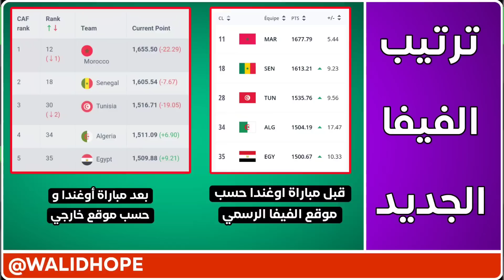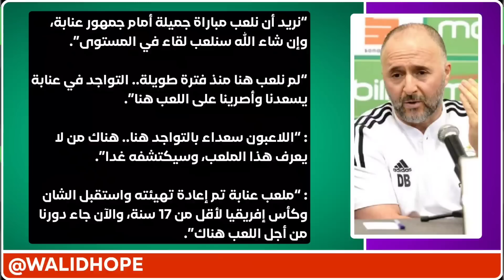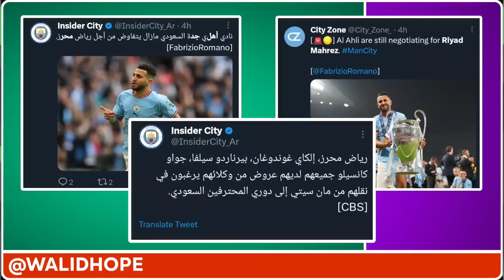رسميا شاهد ترتيب الجزائر الجديد بعد مباراة اوغندا - تصريح بلماضي عن تونس - مستجدات صفقة محرز